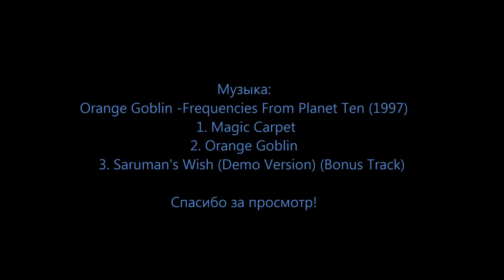Пивное Время С Витосом #41: Трехгорное (Московская Пивоваренная Компания)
Всем доброго времени суток! Пробую пиво "Трехгорное" от "Московской Пивоваренной Компании". В целом понравилось! Отчетливо чувствуется вкус солода и хмеля.